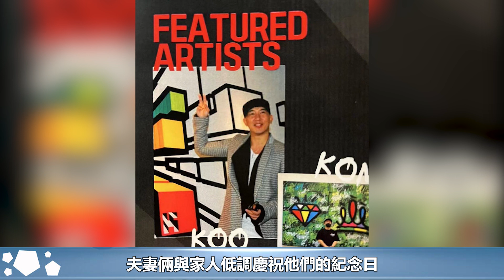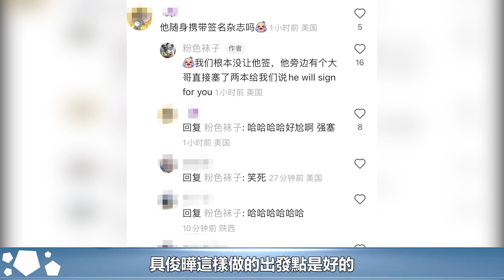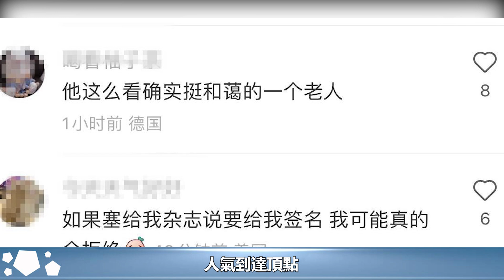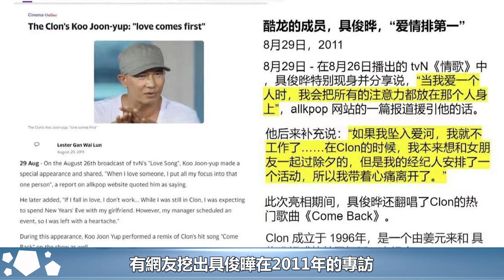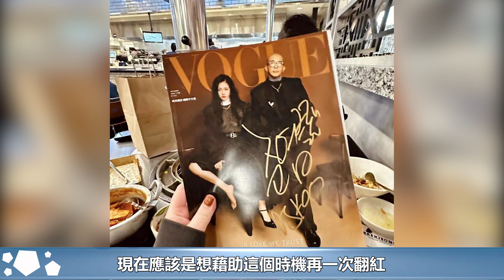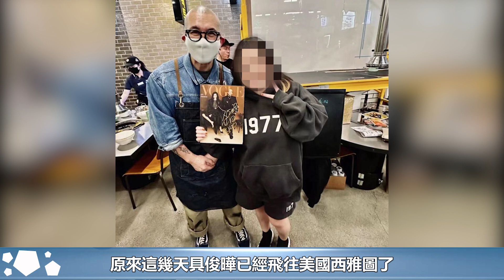來瓜！曝孫女對張蘭改稱呼，具俊曄送大S周年禮物，網友：太摳門︱具俊曄︱大S︱徐熙媛︱汪小菲︱張蘭︱小S#娛樂星聞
來瓜！曝孫女對張蘭改稱呼，具俊曄送大S周年禮物，網友：太摳門